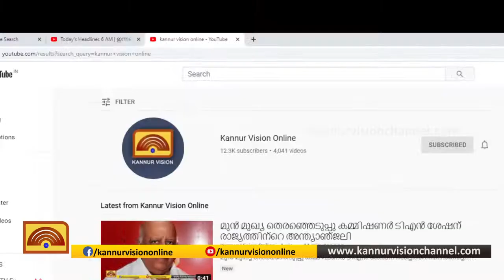കണ്ണവം ഇന്ദിരാജി കള്‍ച്ചറല്‍ സെന്റിന്റെ നേതൃത്വത്തില്‍ മതേതരത്വ സംരക്ഷണ സദസ്